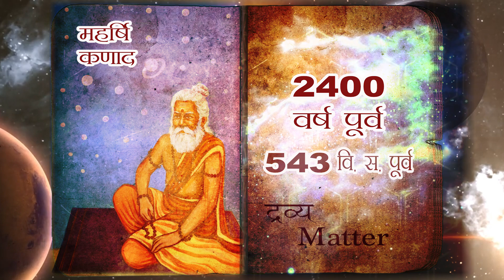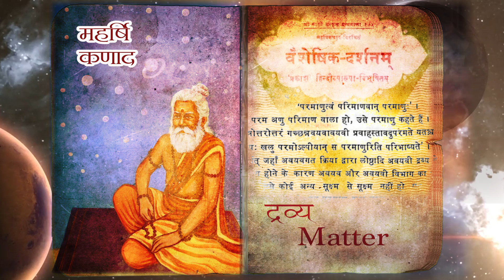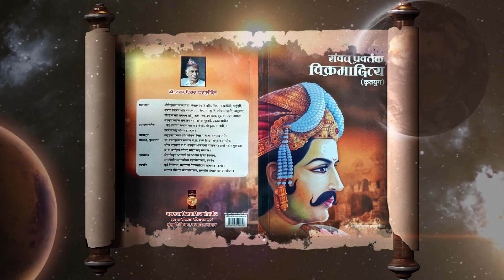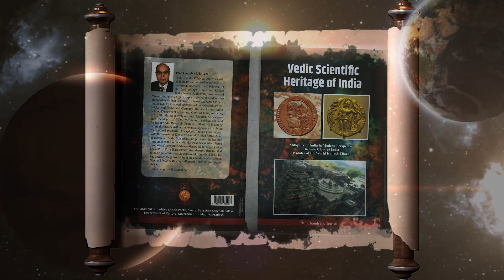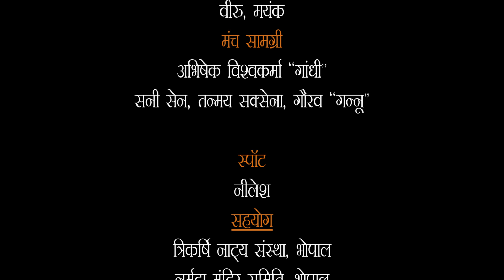Indian Rishi Scientists Part 03 / भारतीय ऋषि वैज्ञानिक महर्षि कणाद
भारतीय ऋषि वैज्ञानिक - अंक - ३
महर्षि कणाद - भाग - १